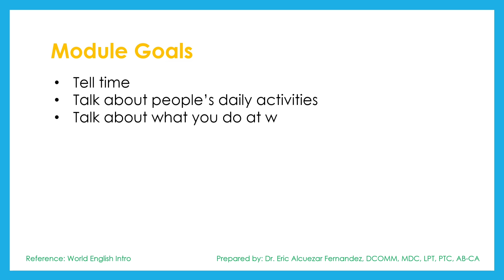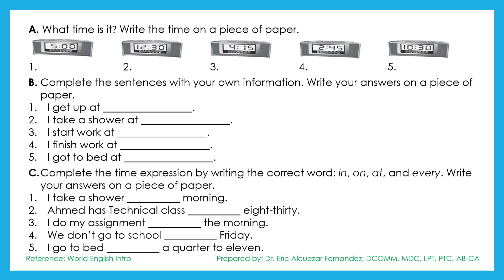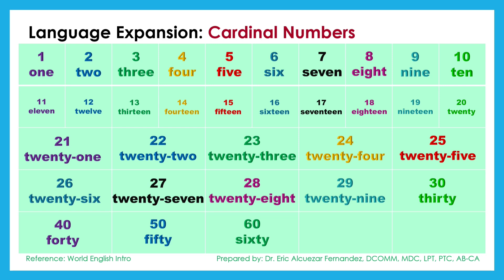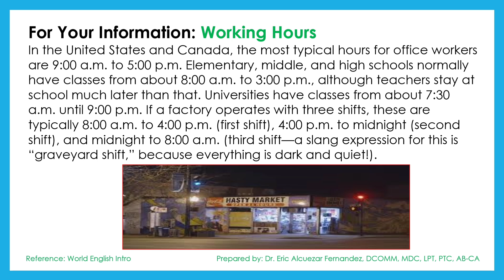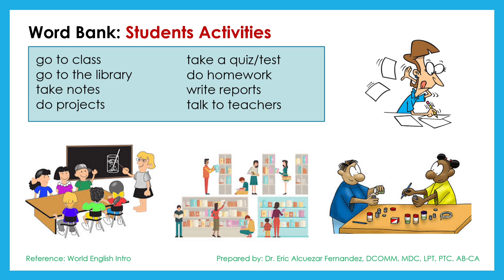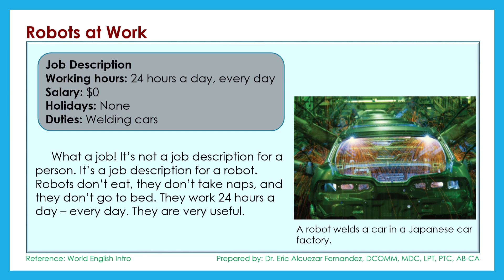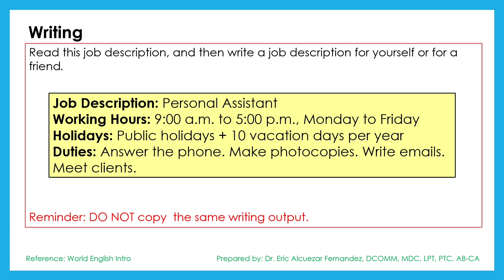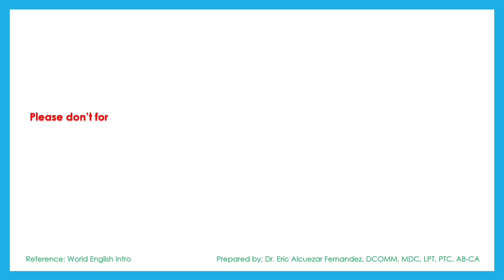📗 Module 5 | Daily Activities | World English Intro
This 32-week General English Intro Course is a program designed to provide comprehensive English language instruction to English as a Second Language (ESL) learners with CEF A1 level of English. It has 12 modules.

• Telling Time
• Prepositions of Time: in, on, at (every – no preposition)
• Daily Routine or Routine in General
• S-Forms of the Verbs (Verbs other than Be-Verbs)
• Simple Present Tense in Positive, Negative Sentences
• Adverbs of Frequency (always, sometimes, never)
• Making Questions with Simple Present Tense
• Pronunciation: Falling intonation on statements and information questions
• Language Expansion: Work Activities
• Reading: Robots at Work
• Writing Job Description on page 51 of World English Intro Student Book
• Exercises: pages 31 to 36 of World English Intro Workbook
• English Guidance: Attitude (Work Ethics)
• Technical English: Automotive Industry Common Abbreviations

Up next is World English Intro Module 6 - Getting There.